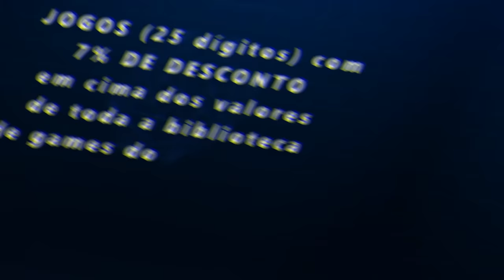FORZA HORIZON 5 - O EVENTO MAIS FÁCIL DA TEMPORADA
Salve galera hoje nos vamos fazer o evento sazonal de primavera do Forza Horizon 5 para pegar o Jaguar XKRS e o Omega Vaux Carlton, todas as tunagens dos desafios estão compartilhadas.

➥☎Central de Atendimento Xbox 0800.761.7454
00:00 inicio
00:21 como pegar o Jaguar XKRS e o Omega Vaux Carlton
00:26 Loja do ForzaThon como pegar o Aston Martin Valhalla concept
00:41 como fazer placa de perigo
01:21 como fazer a area de velocidade
02:06 como fazer o radar de velocidade
03:04 corridas
13:23 como fazer o desafio de fotos
13:40 como fazer a caça ao tesouro mão para cima
15:59 como fazer a prova olho de tigre
21:18 cini fazer os desafios do forzathon